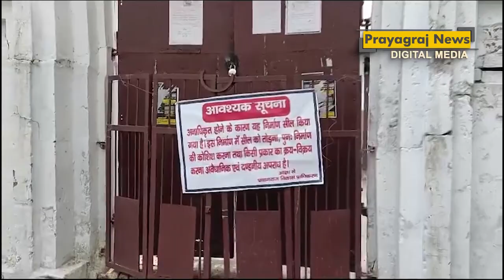नकली नोट की फैक्ट्री बने मदरसे को पीडीए ने किया सील